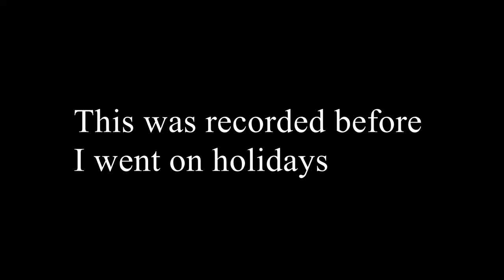HE IS A GENIUS! | Prey #6